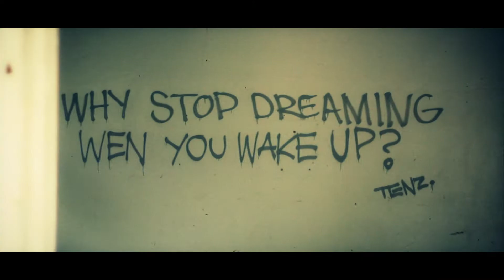Of Monsters and Men - Little Talks (cover)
So this is the music video that I've worked on the past few days, shot and edited.
It's a rough cut for the band to see if they like it.
Let me know what ya think about it :)